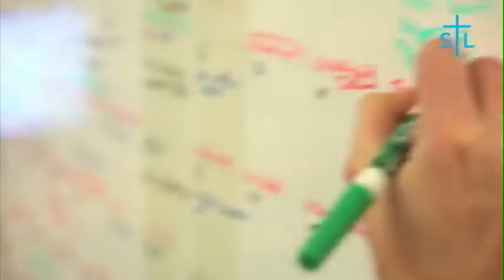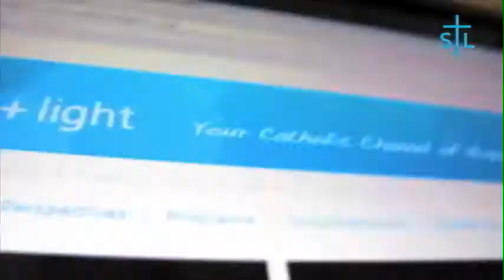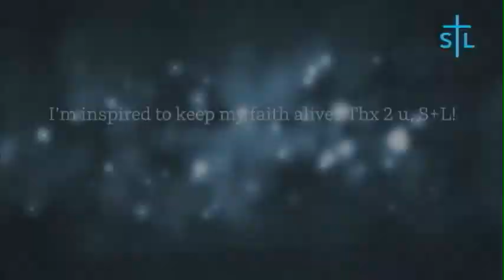2014年8月30日香港輔理主教晉牧禮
七月十一日教廷宣布，教宗方濟各任命楊鳴章、李斌生、夏志誠三位神父出任香港教區的輔理主教；此外，湯漢樞機續任教區主教三年。香港教區七月十四日公布，三位候任輔理主教的晉牧禮，定於八月三十日（週六）下午三時正於香港堅道的主教座堂舉行，由湯樞機主禮。

本台將與香港天主教教區視聽中心一起網上直播於香港時間，八月三十日（週六），下午三時正，在香港堅道的主教座堂舉行的三位候任輔理主教的晉牧禮。共同見證及慶祝歷史時刻。

特別鳴謝香港天主教教區視聽中心及香港天主教社會傳播處